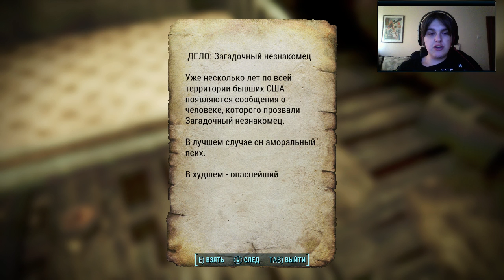Fallout 4 | Прохождение | #24 В поисках Келлога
Прохождение игры Fallout 4 c комментариями от Артура.